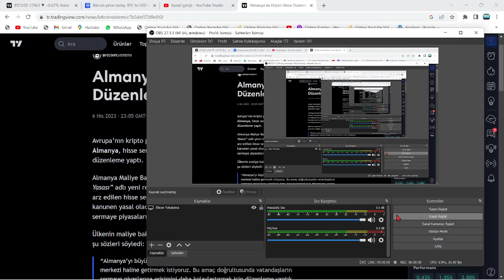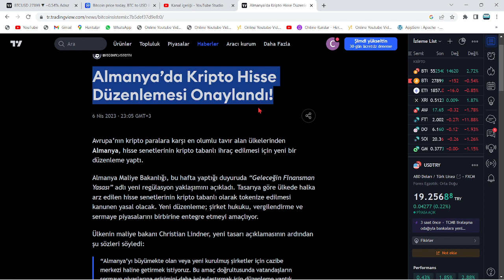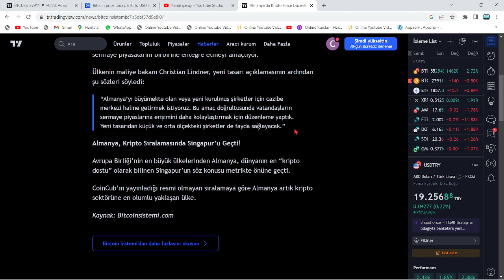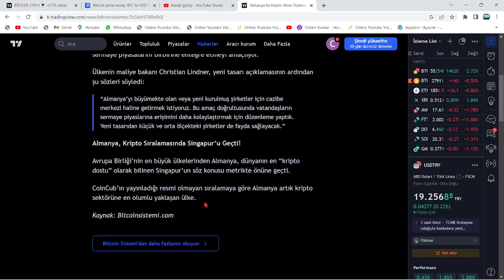ALMANYA BTC-ALTCOİNLERE SON 2 YILIN EN İYİ HABERİNİ VERDİ🚀SİTE:"ANLAŞILDI BU BOĞAYI ALMANYA AÇACAK"🔥